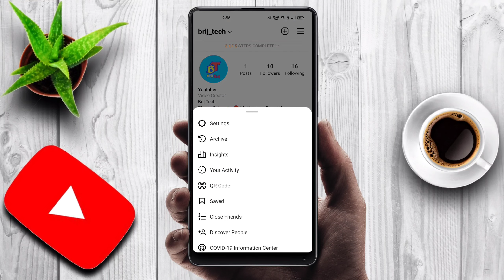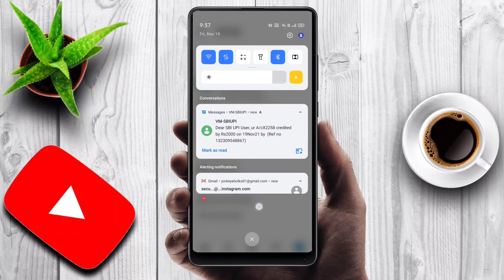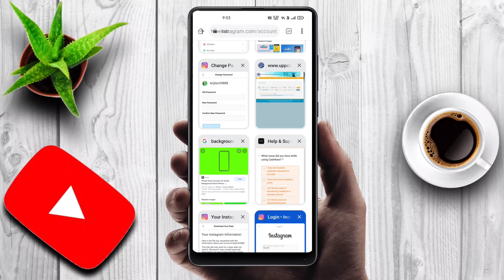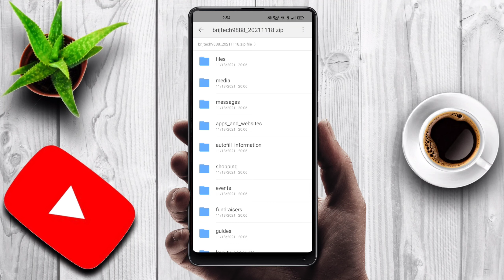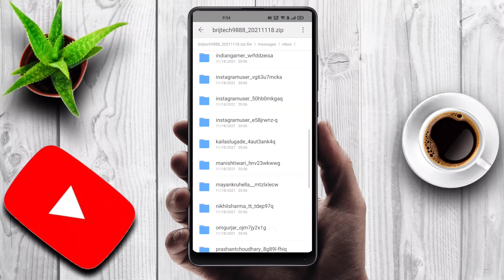How to Recover Deleted Chats On Instagram | Restore Delete Instagram Chat history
About Video
Hi friends aaj main is video ko bataunga ki aap agar Apne Instagram ki chat history delete ho gayi hai to aap usko recover kaise kar sakte hain

Under 300
Under 700
My Mic
My Editing Earphone

Topic Covered
Instagram chat history
how to recover chat history Instagram
delete chat history ko kaise recover Karen